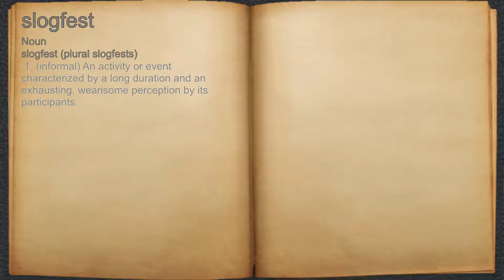What does slogfest mean?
A spoken definition of slogfest.

Intro Sound:
Typewriter - Tamskp